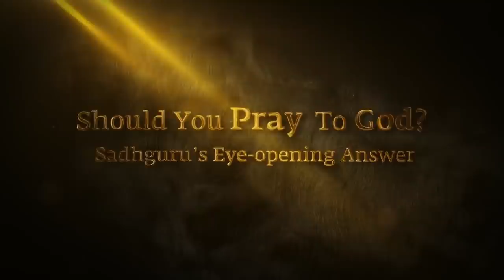ദൈവത്തോട് പ്രാർത്ഥിക്കേണമോ ? | Should we pray to god ? Sadhguru Malayalam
നിങ്ങൾ ദൈവത്തോട് പ്രാർത്ഥിക്കാറുണ്ടോ? നിങ്ങൾ പ്രാർത്ഥിക്കുന്ന ആളാണെങ്കിലും അല്ലെങ്കിലും സദ്ഗുരുവിന്റെ ഉത്തരം നിങ്ങളെ അത്ഭുതപ്പെടുത്തും